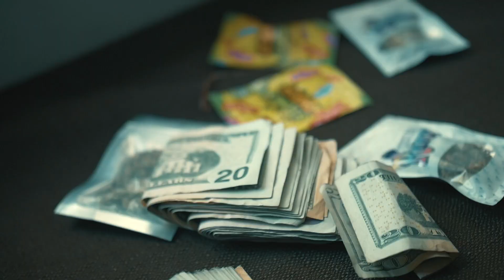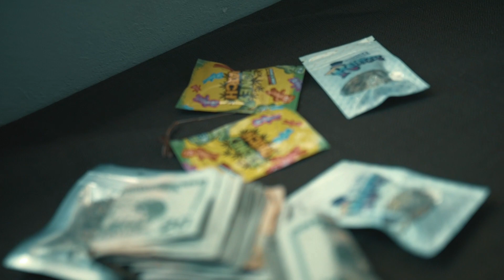Zø vito X Dripstar Dro - "Star"